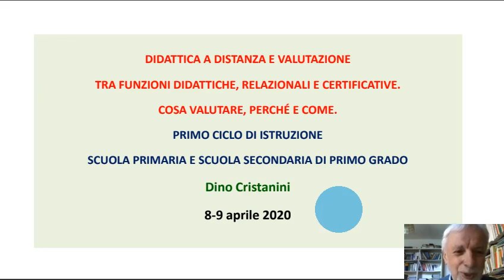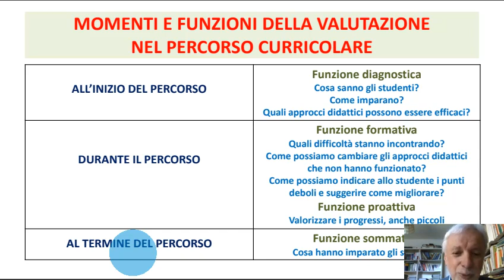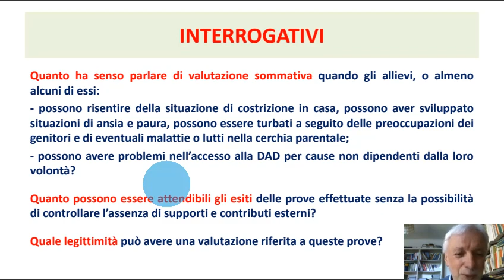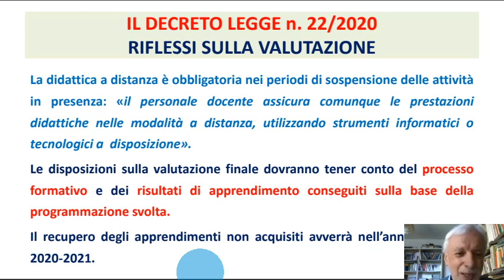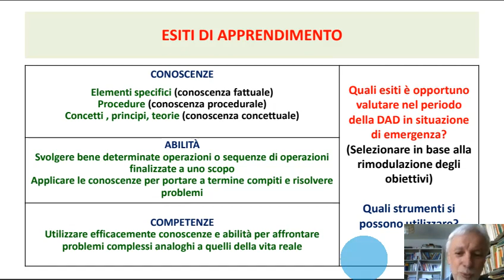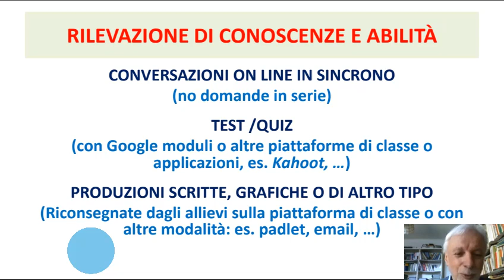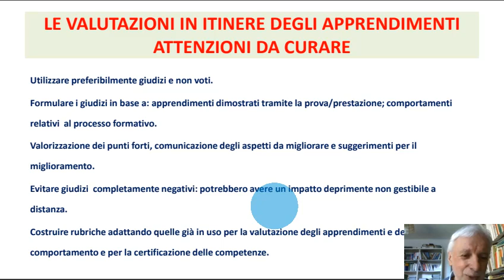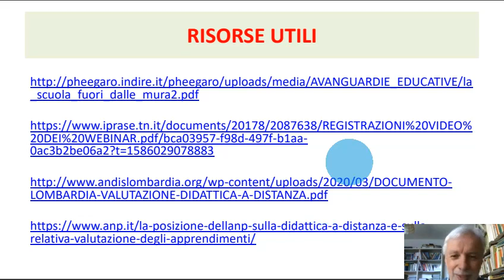Webinar FIDAE: Didattica a distanza e valutazione -primo ciclo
“Didattica a distanza e valutazione tra funzioni didattiche, relazionali e certificative. Cosa valutare, perché e come” - Dino Cristanini